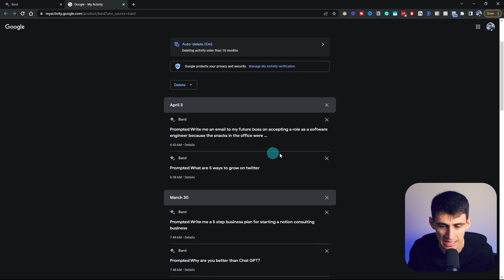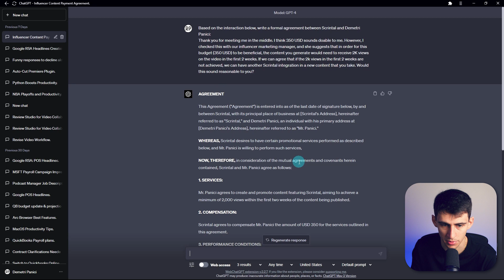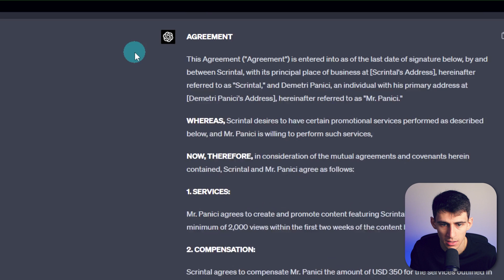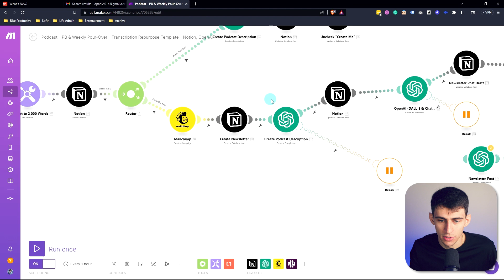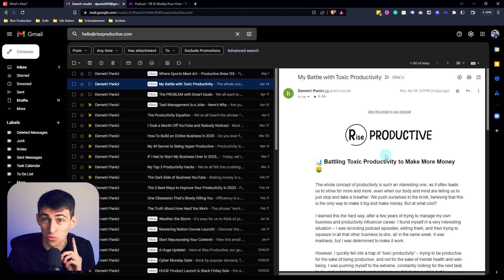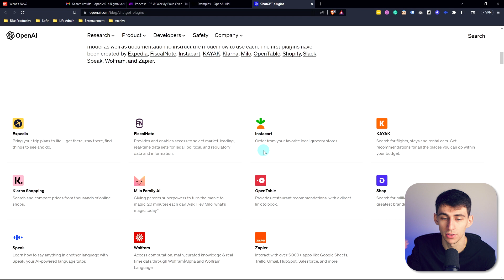3 Reasons Chat GPT is BETTER than Google Bard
Welcome to an in-depth exploration into the realm of artificial intelligence, specifically focusing on ChatGPT and Google Bard. As AI reshapes our digital experiences, understanding these platforms becomes paramount.

Having been a devoted ChatGPT Plus member, I've garnered a unique perspective on its capabilities. Yet, Google Bard's offerings have intrigued me as well. This video offers a firsthand account of both, highlighting their pros and cons.

Dive deep into the multi-sequence content creation prowess of both platforms. Whether you're a content creator, marketer, or just an AI enthusiast, discover how these tools redefine content generation.

The future is bright with the promise of plugins, API connections, and a myriad of integrations. Imagine a world where AI-driven solutions seamlessly integrate into our daily tasks, enhancing productivity and innovation.

Which platform edges out the other? Which one should you invest time in? Join me as I dissect their offerings and give you a clear picture of the AI landscape.

I've got a special segment on boosting productivity, drawing insights from both these platforms.

⏰ TIMESTAMPS:
0:00 - Introduction & Chatbot Discussion
0:24 - ChatGPT vs. Google Bard: The Debate
1:01 - Testing Email & Production Efficiency
1:13 - From Podcast to Newsletter: Real-life Application
1:56 - Regenerating and Managing Content with ChatGPT
2:58 - Cost Benefits of AI in Business
4:18 - Labor Costs vs. AI Efficiency
5:01 - Upcoming Plugins & Integrated Platforms